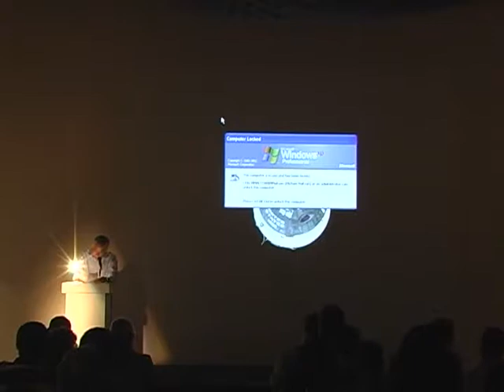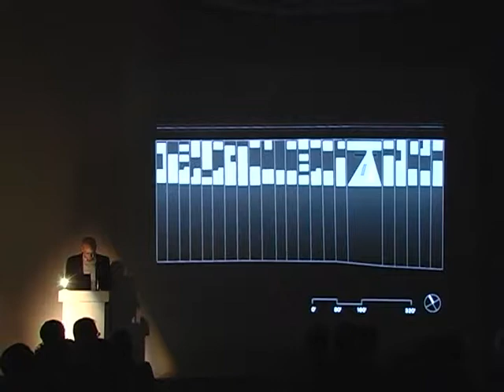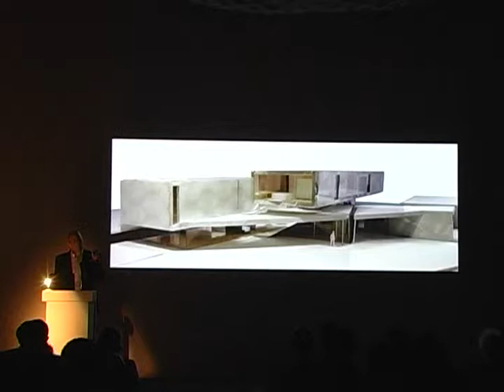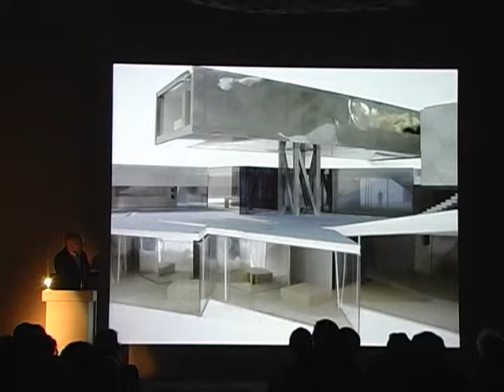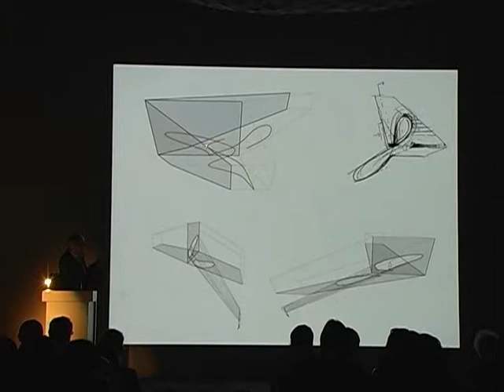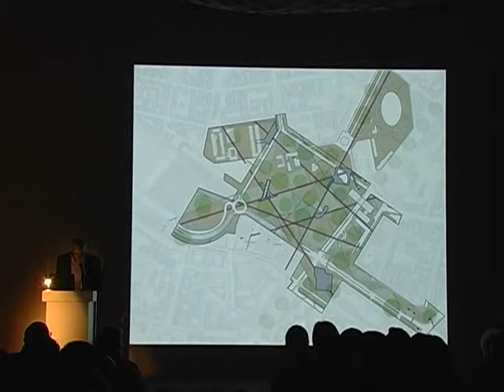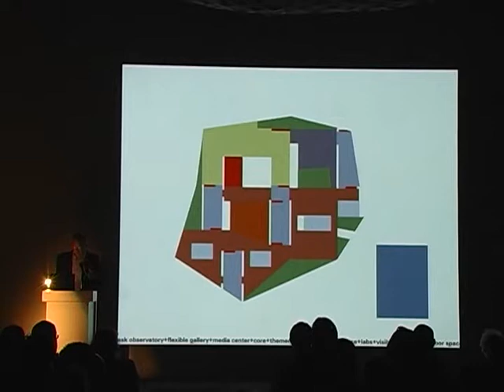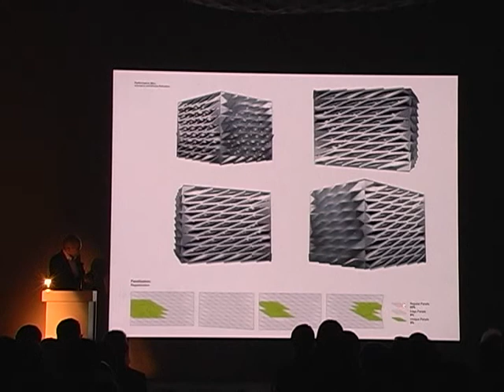Michael Maltzan (September 27, 2006)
Eric Owen Moss introduces Michael Maltzan, describing his appearance in Los Angeles “mid-revolution.” Moss asserts that Maltzan, rather than allowing the revolution to disappear or to become doctrine, has “amended the lessons” and “sustained the revolt.”

Maltzan begins his lecture by presenting three residential projects in process and describes his approach to residential work as “microcosms or distillations of larger and more complex social organizations.” He explains the role of view and plays with traditional lot usage in a house on Broad Beach in Malibu. He investigates a geometric and social inversion of the modernist blur between interior and exterior in the Pittman Dowell Residence. Lastly, he explores geometric inversion as a sectional problem while employing skin effects that animate rectilinear geometry.

Maltzan continues his lecture with a discussion of work conducted outside of Los Angeles. He presents a pavillion-bookstore designed for a park in Jinhua, China as an invited component of a conceptual master plan by Ai Weiwei. He continues with a description of a competition entry for the Canadian Museum of Human Rights, a project which he attributes to a shift in his work from organization based on predetermined narrative toward that of an elastically connected open network. This interest continues in a master planning project in Milan which proposed a campus of buildings that engaged the edge of the primary site in response to difficult political realities emanating from the site itself.

Maltzan concludes with two projects which, in addition to strong urban engagement, address social interaction and environmental intent through negotiations of structure and geometry. For an Art and Science Museum in Fresno, Maltzan creates a social overlap with the city by floating the building to generate a shaded public plaza and exposing the building’s underbelly while establishing seamed openings both through and into the building. Lastly, for Pirelli in Milan, he creates a mid-height bridged connection between two office buildings, both allowing for flexibility in use and tenancy within the two structures and generating new social connections through the use of an open bat-wing truss.